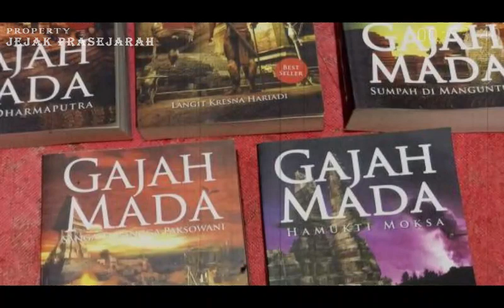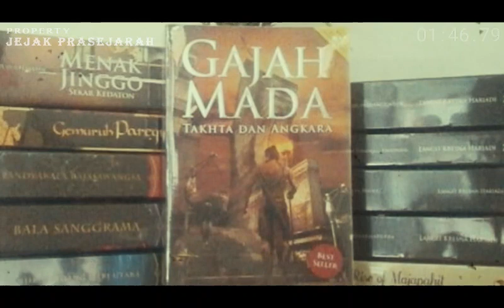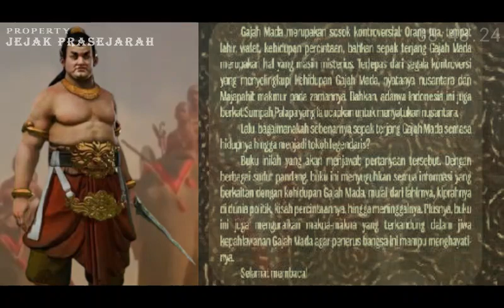Kisah Gajah Mada - Cerita Fiksi Berbalut Fakta Sejarah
Gajah Mada -  Cerita Fiksi Berbalut Fakta Sejarah
Belajar tentang sejarah, apalagi sejarah negeri sendiri semestinya menjadi hal yang menyenangkan.
namun banyaknya literatur yang terlalu serius menjadikan orang menjadi mundur teratur.
hadirnya novel berlatar belakang sejarah pun menjadi sebuah angin segar.
salah satunya karya Langit Kresna Hariadi yang menceritakan tentang kisah perjalan hidup gajah mada.

SUBSCRAIBE JUGA CHANNEL HISTORY OFFICIAL